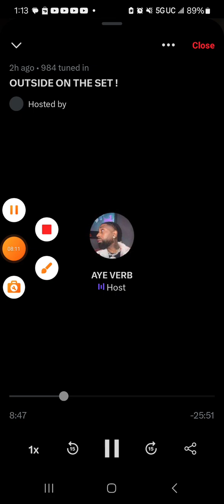Aye Verb PREACHING on twitterspaces